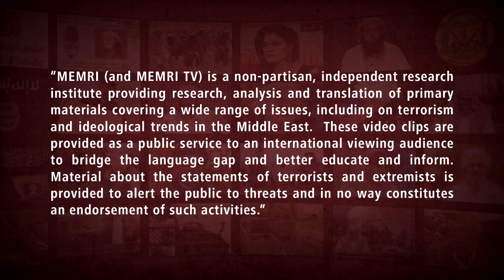UK-Based Palestinian Academic Azzam Al-Tamimi: Only a Regional Movement Can Dismantle Zionist Regime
Muslim-Brotherhood affiliated Palestinian author and academic Azzam Al-Tamimi, the founder of the London-based Al-Hiwar TV channel, said in an interview on Islam21c’s Unscripted podcast that the concept of a territorial nation-state is one of the main causes of the decline of the Muslim nation and that the individual Arab states have to cease existing in their current form. He said that the Arab Spring revolutions will eventually succeed in uniting the Arab people and liberating Palestine. Al-Tamimi also said that the most antisemitic people in the world are supporters of Zionism, who he said support Israel in order to get rid of the Jews, and Christian Zionists, who he said believe that the Messiah will come and kill the Jews or force them to convert to Christianity when all the Jews are gathered in the Promised Land. Adding that the Palestinians cannot overthrow Israel on their own and that Israel must be dismantled by a large regional trend, he said that there can be no peace with people who believe they have a divine right to steal Palestinian land and homes. Al-Tamimi added that “Palestinians do not use bullets” and that they are non-violent. He continued to say that “it’s just that some of them believe that the majority of Zionist Jews will never treat them as equal citizens, so they say it’s futile. Actually, time has proven them to be right.” The interview was uploaded to the YouTube channel of Islam21c, a pro-Muslim Brotherhood media organization, on October 4, 2019. Azzam Al-Tamimi has publicly expressed support for Hamas.